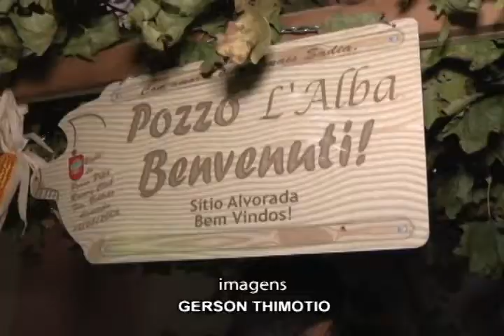BAILE PORCA PIPA